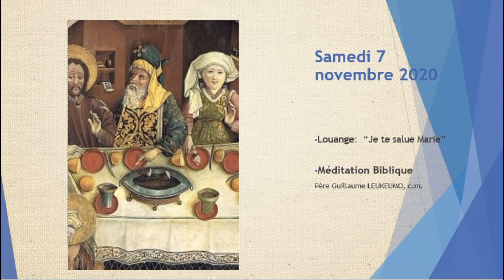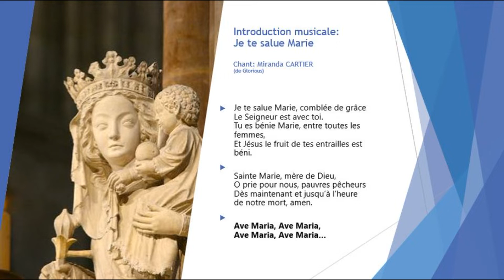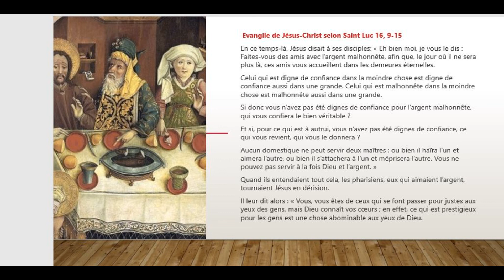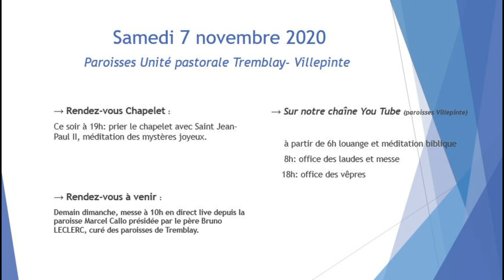Du temps pour Dieu (samedi 7 novembre)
Louange: "Je vous salue Marie"
Méditation de l'évangile du jour par le père Guillaume LEUKEUMO,c.m.